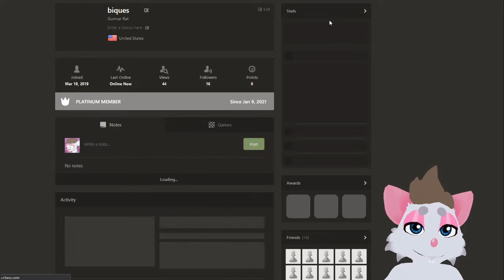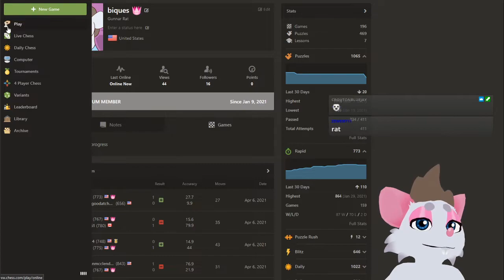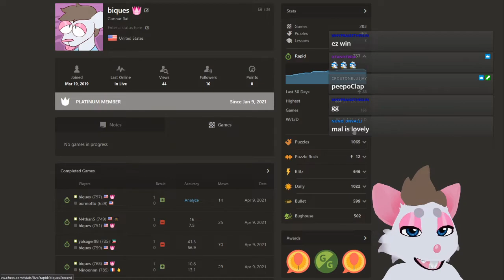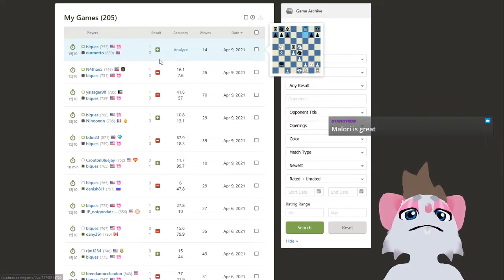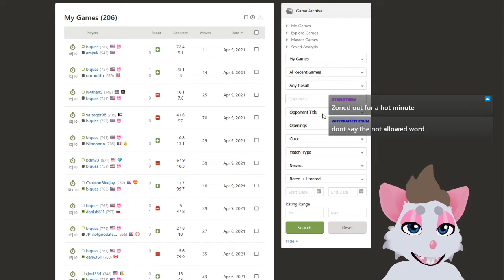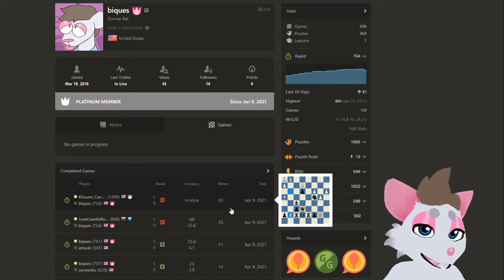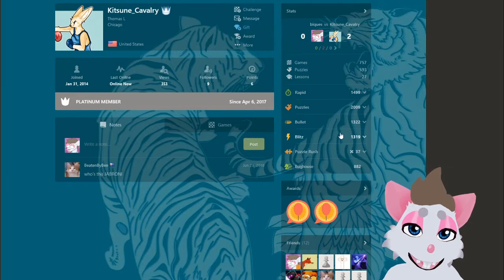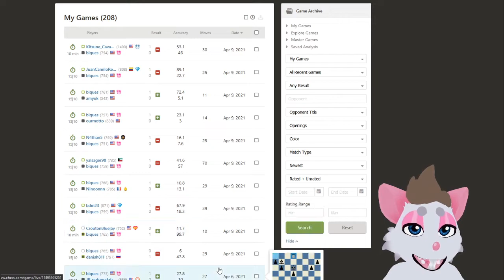PLAYING CHESS then getting COACHED [04-09-2021]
CHECK OUT KITSUNE_CAVALRY